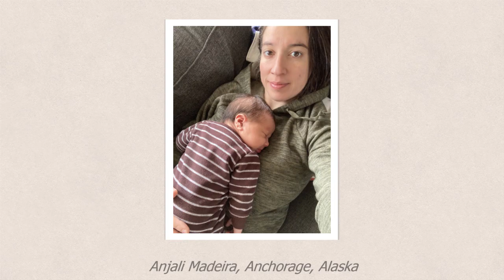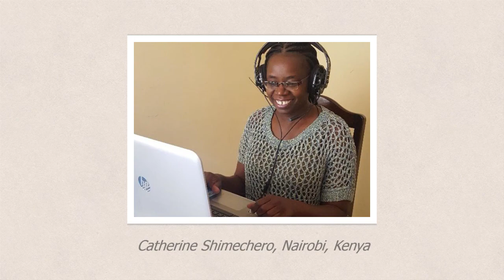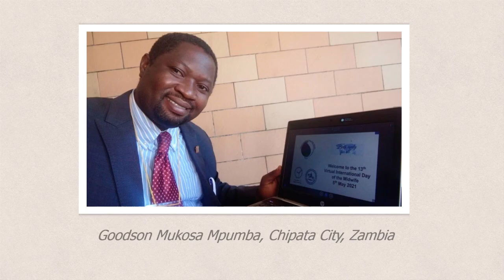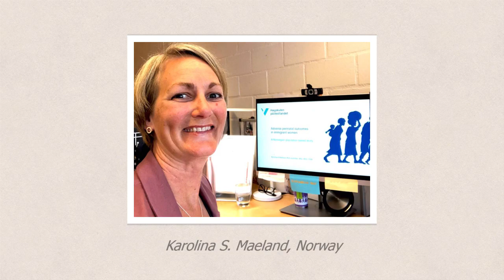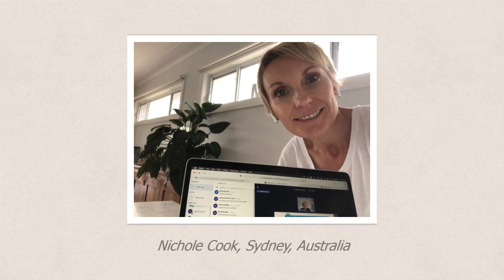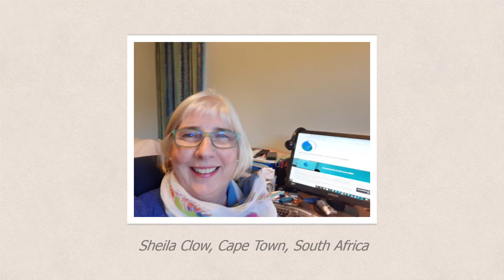VIDM 2021 Closing Slideshow Final Cut